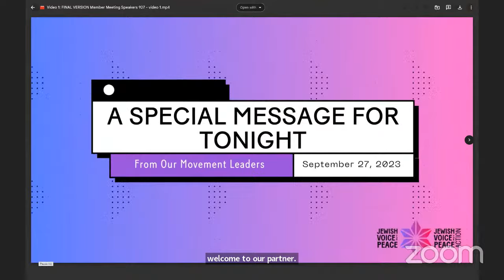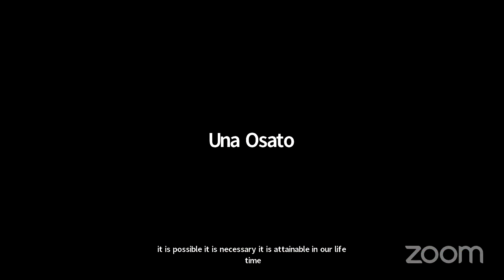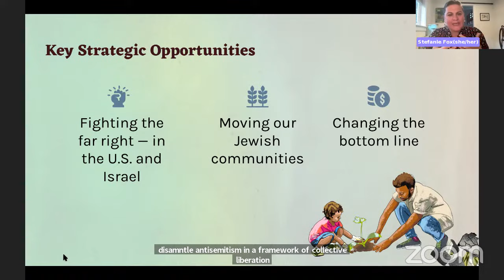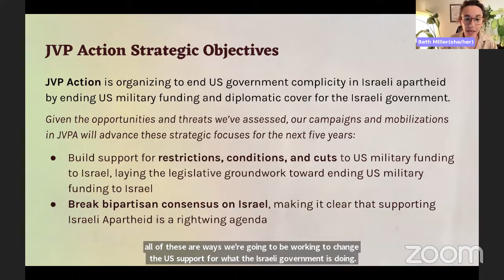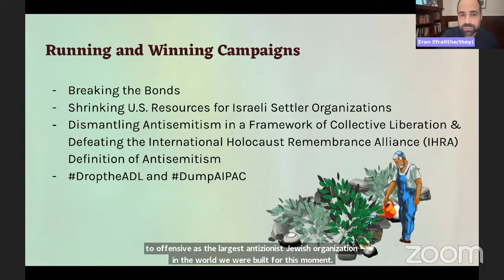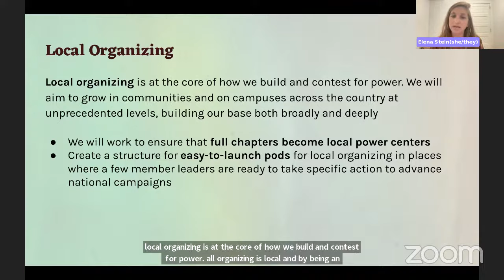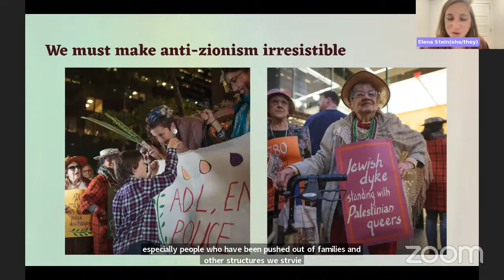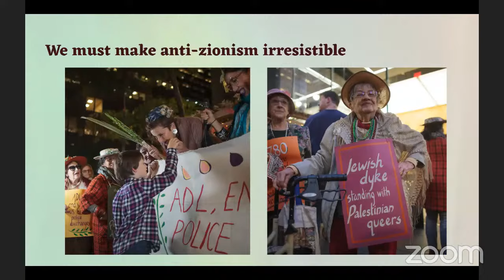History Calls on Us: JVP’s Five-Year Strategy to Challenge U.S. Support for Israeli Apartheid